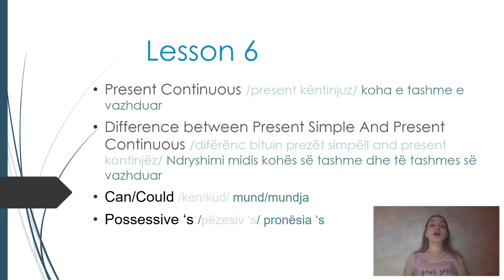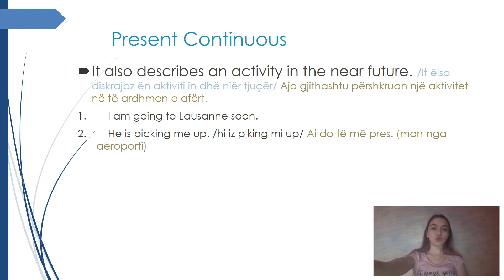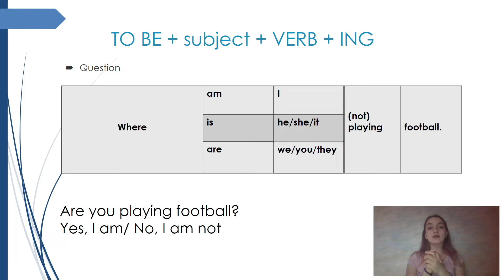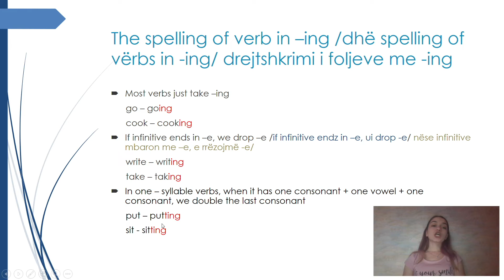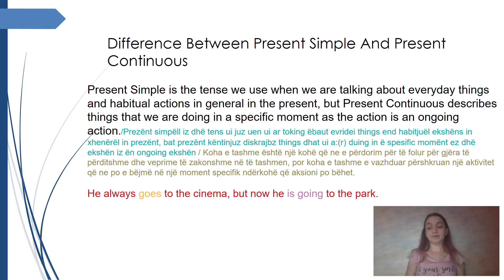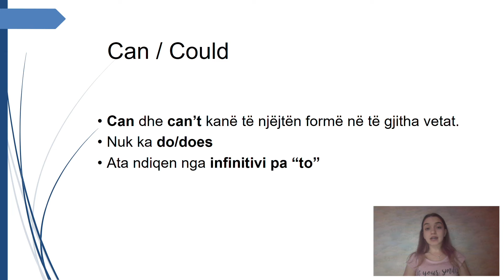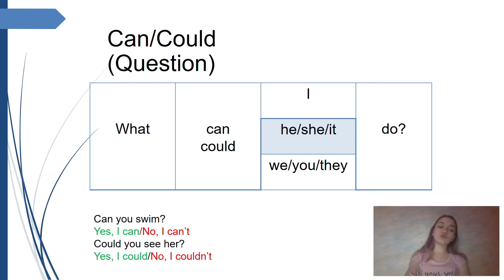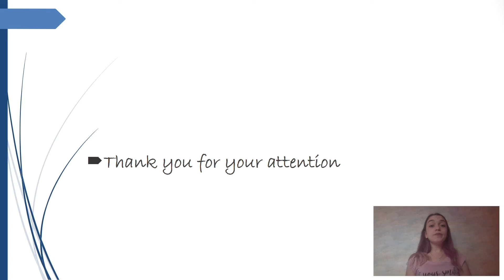11. Mësimi 6 Anglisht - Koha E Tashme E Vazhduar, Folja "Mund" & Pronësia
⚠️⚠️⬇️⬇️Më Shumë Mësime⬇️⬇️⚠️⚠️